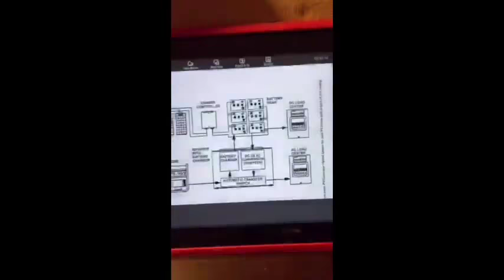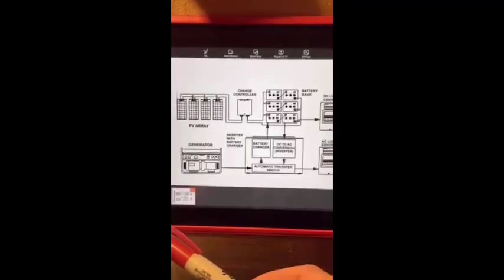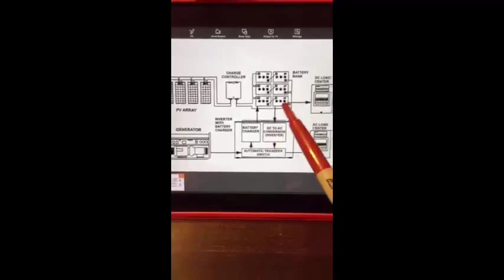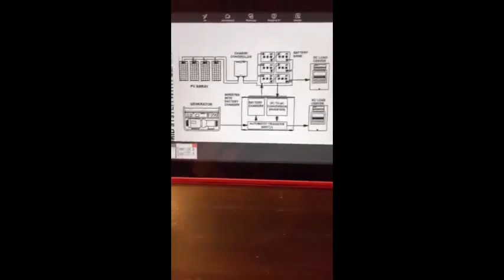How Solar & Alternative Energy Works - Periscope LIVE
Today, I share more about our phones and go into detail on how solar and alternative energy work on Periscope LIVE.

Be sure to check out our By joining our newsletter you will receive several free handouts including The Trayer Wilderness Cookbook ~ Homesteading The Traditional Way ~ Volume 1 for free.  Listen in on the Mountain Woman Radio show every Wednesday on iTunes or on our website.  You can find us on all social media and see a lot of behind the scenes pics on Instagram - join us